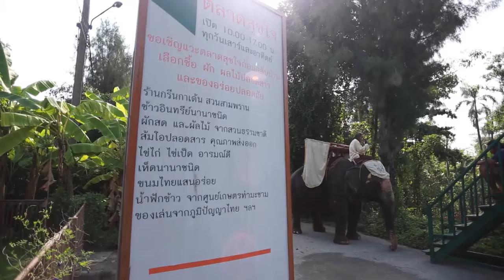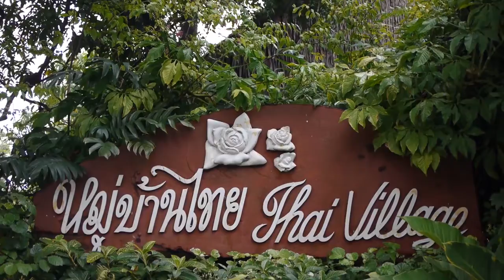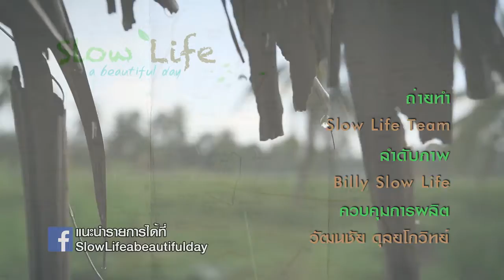Slow Life ตอนที่ 22 อรุษ นวราช ผุ้พลิกโฉมสวนสามพราน 2/2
ติดตามชมรายการ Slow Life - A beautiful day
ช่อง 3 Family (ช่อง 13 และ 23) ทุกวันอังคาร 13:00 - 13:30 น.
Re-run ช่อง 3 SD (ช่อง 28 และ 38) ทุกวันเสาร์ 7:30 - 8:00 น.